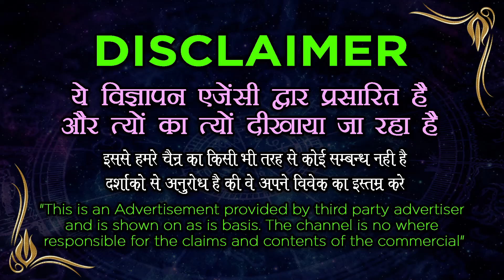खोया हुआ प्यार 10 मिनट में कॉल करेगा मुस्लिम वशीकरण मंत्र | Islamic vashikaran mantra